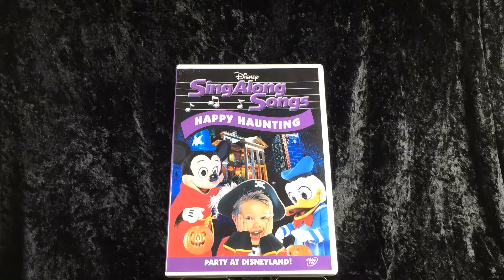DVD: Sing Along Songs - Happy Haunting Party at Disneyland!